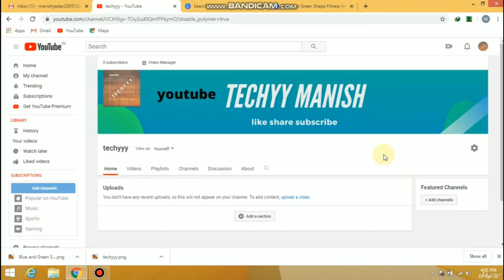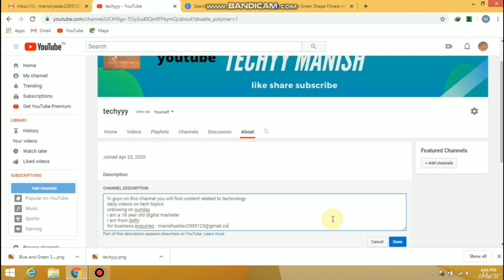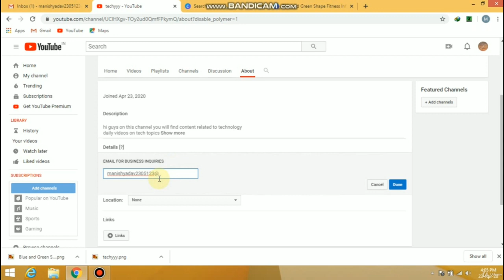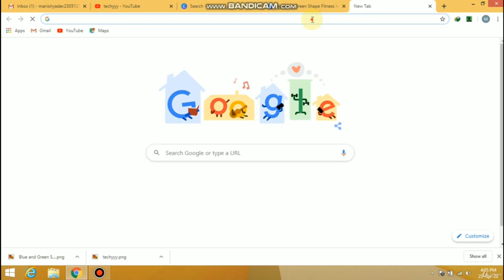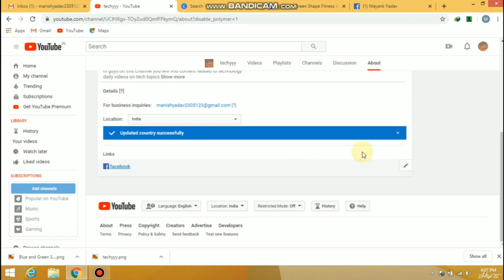Section 2 course content, Lecture 6 channel description youtube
In this youtube masterclass course in hindi language you will get to learn the topics which you should know if you want to run a successful youtube channel.

some topics are Creating a channel,Channel Icon,Channel Art,About Section,Begin making and uploading videos,Create playlists,Analyze your data,Stay engaged with your audience,going live, and much more.

and most important how you can start earnings from your videos on youtube i.e how to put ads on your videos and getting paid for it.

You'll Also Get WHEN YOU ENROLL IN THE YOUTUBE MASTERCLASS COURSE IN HINDI -

Fast & Friendly Support in the Q&A section

Udemy Certificate of Completion Ready for Download

30-Day 100% money-back guarantee - no questions asked!

GET READY TO TAKE ACTION

Throughout the entire course, you'll be taking action!

You'll learn the proper techniques and strategies. Then you'll see how these strategies are used in the real world. Finally, you'll take action yourself, and see real results!

Students will learn to run a youtube channel
Why YouTube?
Why You Should Have Your Own Channel?
To Create a YouTube Channel From Scratch?
Are there any course requirements or prerequisites?
only a smartphone
Who this course is for:
Beginner who wants to earn from youtube by creating their own content